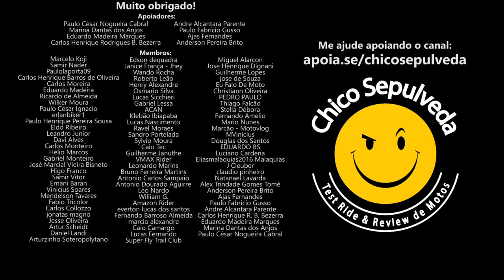Projeto ribanceira da Royal Enfield acelerado com a chegada das Triumph Scrambler 400X e Speed 400?